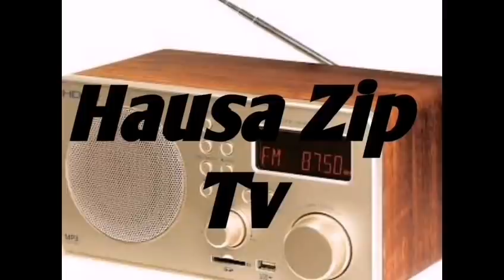Alhamdulillah😭 Yanzu Yanzu Kungiyar Boko Haram Ta Tabbatar Da Mutuwar Shekau (Allah Mungode Maka)...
@Hausa Zip Tv